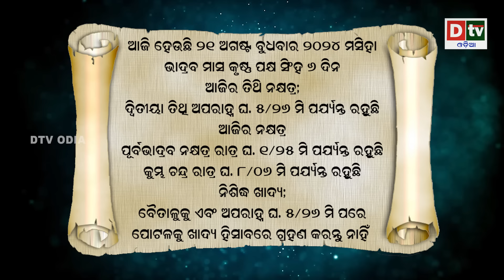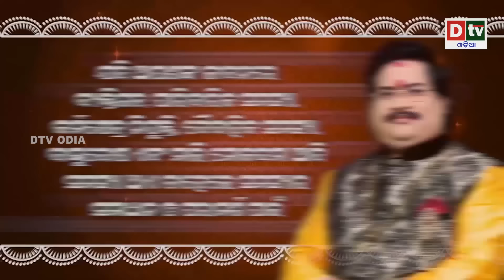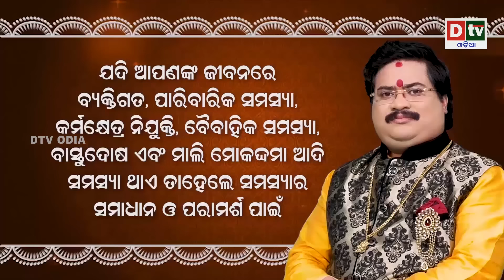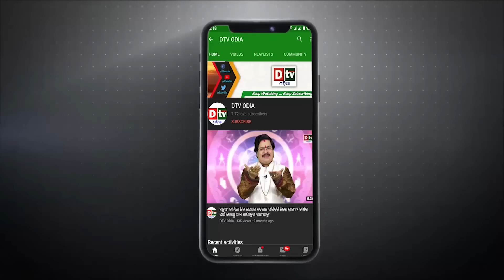Ajira Rasifala | 21 August 2024 ବୁଧବାର | Ajira Rasifala Odia | Dtv Rasifala | Today Odia Rasifala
odia online
odia rashifala
ajira rasifala
today horoscope
ajira rashifala
ajira rasifala odia
rasifala today
ଆଜିର ରାଶିଫଳ
odia rasifala
ajira rashifal
dr bhabani shankar mohapatra
dtv odia